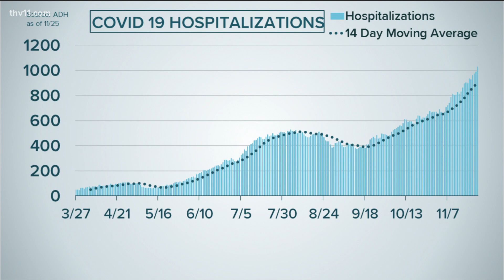Arkansas reports over 1,000 COVID-19 hospitalizations for 1st time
The state continues to see a sharp increase in hospitalizations and new cases as health officials work to slow the spread of coronavirus in Arkansas.